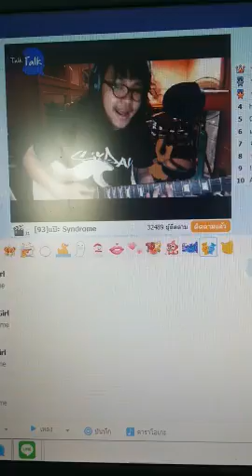แป๊ะ Syndrome - ธิดาประจำอำเภอ The Richman Toy